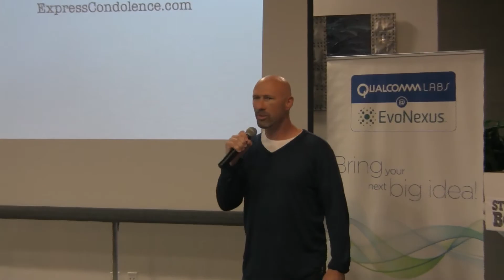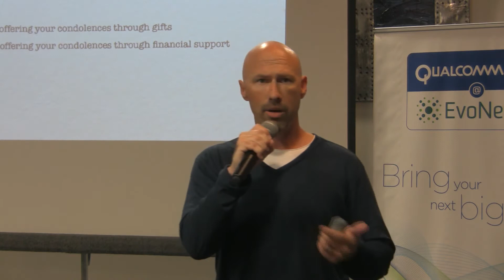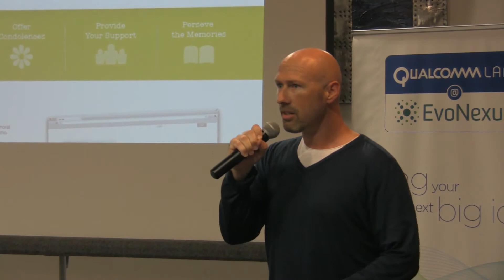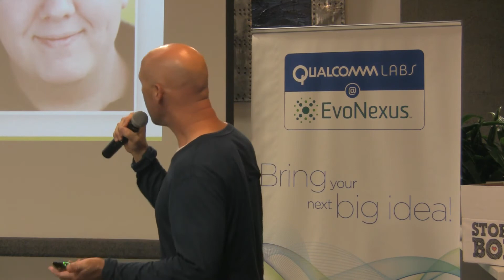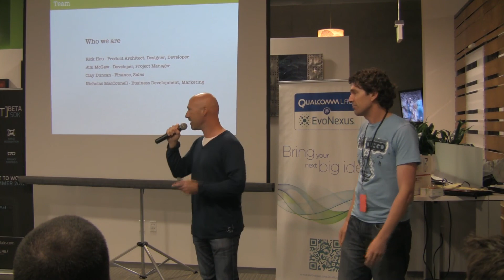Express Condolences Sunday Night Presentation at Startup Weekend San Diego 6/17/2012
Sunday night presentation to a panel of judges at Startup Weekend San Diego.